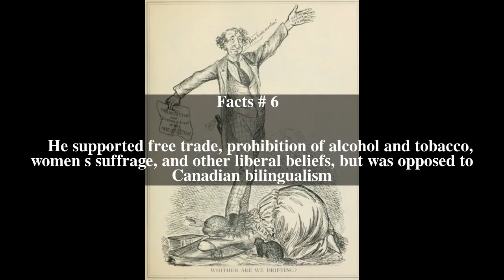John Wilson Bengough Top # 7 Facts